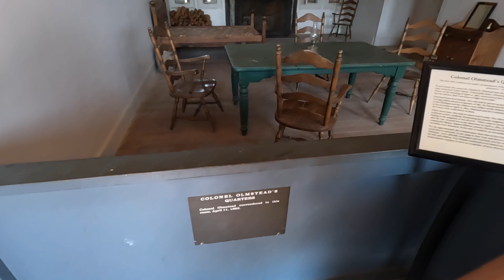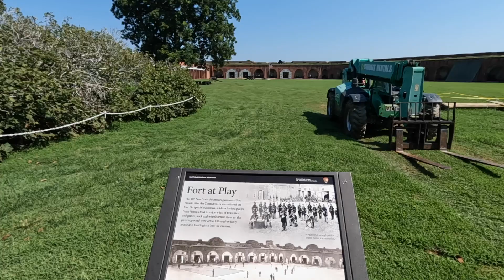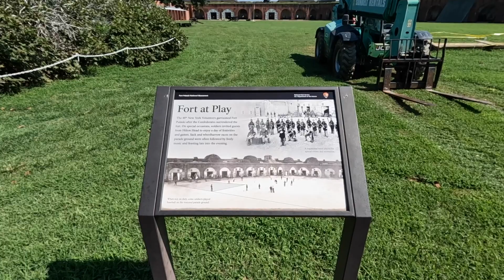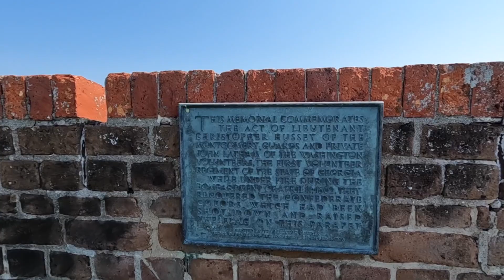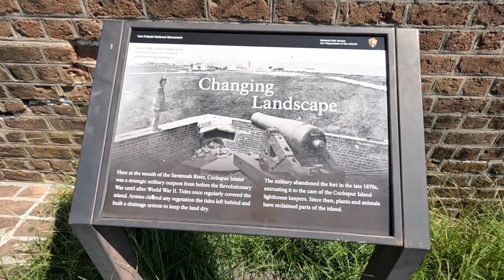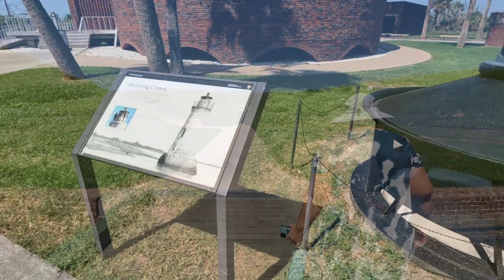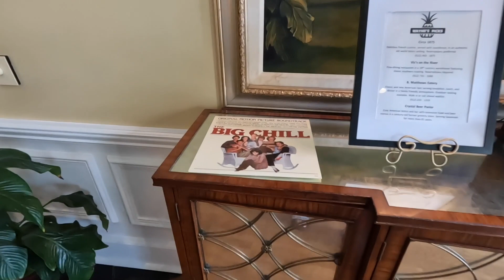Ft. Pulaski & Tybee Island E88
Today we wandered outside of Savannah and explored Ft. Pulaski and then Tybee Island before returning to Savannah.